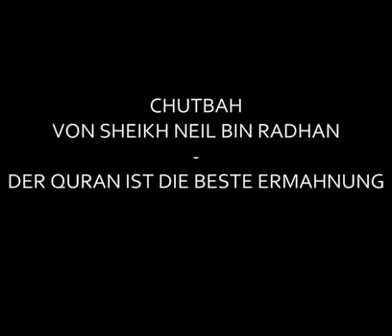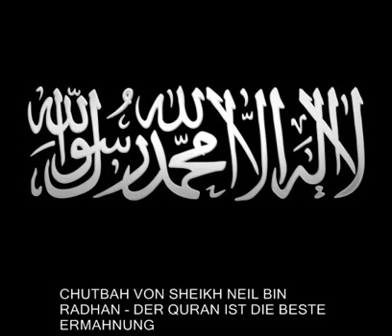Neil bin Radhan - DER QURAN IST DIE BESTE ERMAHNUNG (Chutba)